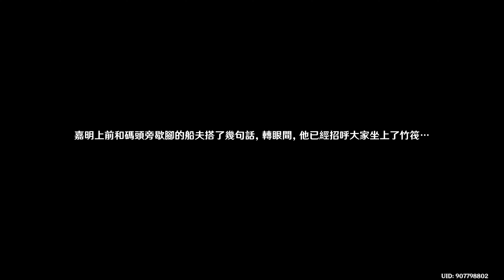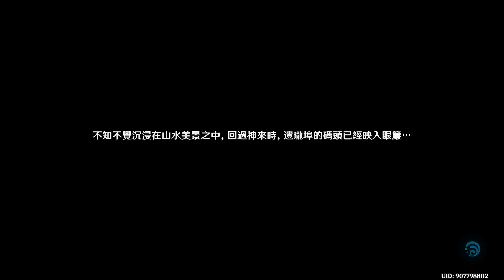【原神】4.4海燈節劇情 彩鷂櫛春風其一《風鶯梳春，開天呈祥》4K60FPS 中文配音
4.4海燈節劇情 彩鷂櫛春風其一《風鶯梳春，開天呈祥》4K60FPS 中文配音

💻電腦配置💻
INTEL CORE I7-13700F
🔈ASUS TUF GAMING H770-PRO WIFI
🔈Kingston FURY Beast DDR5 6000MT/s* 64GB
🔈MSI GeForce RTX™ 4070 Ti GAMING X TRIO 12G
🔈Kingston KC3000 PCIe 4.0 NVMe M.2 SSD
🔈LIANLI LANCOOL 216 ARGB
🔈ROG Swift OLED PG27AQDM (2560 x 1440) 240 Hz